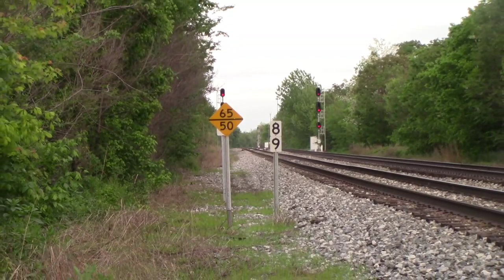Mixed freight on E723 at Shen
8,800 hp
West 1
5/12/19